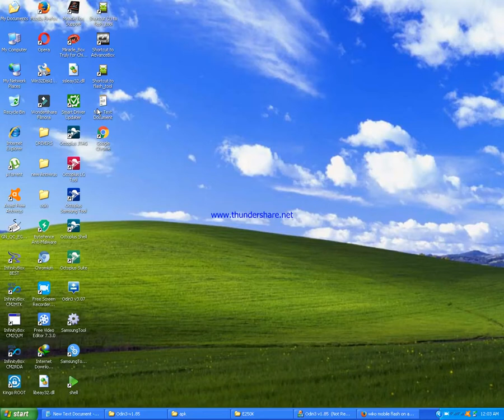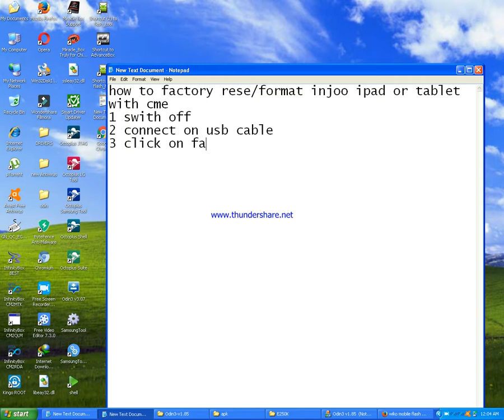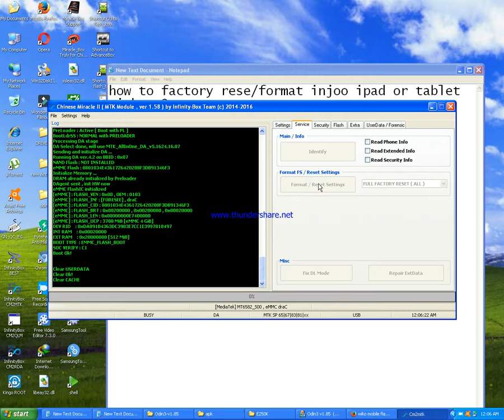how to factory reset /format innjoo tab pf73 with cm2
Asadclicker in this video show you how to  factory reset/format with cm2 very easy done